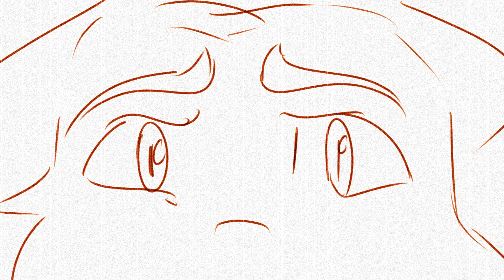Lusus Naturae ~ Vers 1 [Ruine Anticipée]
Voici mon premier projet de classe d'art plastique.
Certaines scènes sont non travaillées pour la simple et bonne raison que cela contribue a ruiner mon oeuvre. Je finirai pour moi ces parties de mon coté plus tard. En attendant, je vous demande si selon vous j'ai répondu au sujet : Plus beau qu'une belle chose, la ruine d'une belle chose. Par conséquent la ruine est elle anticipée dans votre travail ?

Merci de vos soutiens ;)

Sinon je vous montre un nouvel OC, Yuke, à qui je vais faire vivre les pires aventures qui soient. Condamné a errer sur terre, il ne peut connaitre la paix. Il passera, de mort en mort et de limbes en limbes de son propre esprit. Ses pires cauchemars s'en prendront à lui, et il n'aura aucun moyen de leur echapper.

Character: Yuke (fox)
Art: me
Animation: me